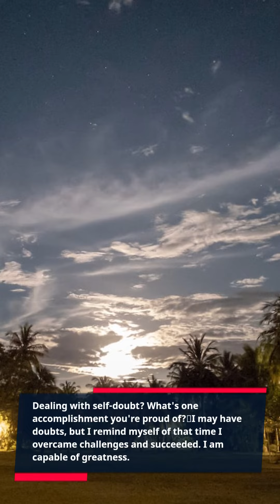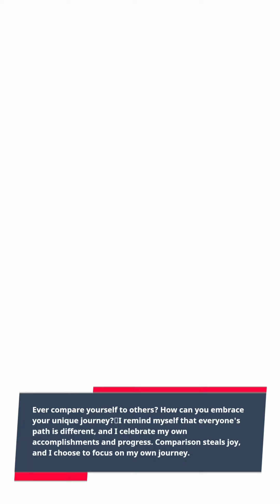10 Psychological Facts About Stress That Will Surprise You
In this eye-opening video, we uncover fascinating psychological facts about stress and its impact on our health. From the hidden effects on our mind and body to effective stress management techniques, this video provides valuable insights to help you understand and conquer stress.